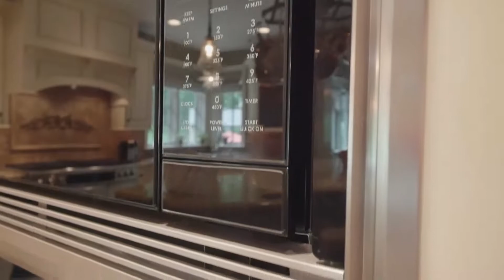2561 Finn Rd, Perkiomenville, PA 18074, Tiffany Wilten, Emma Reynolds